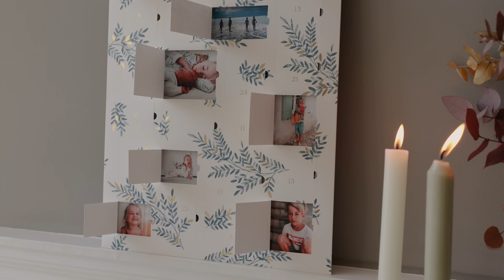Calendriers de l'Avent photo personnalisés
Découvrez nos calendriers de l’Avent ! 4 modèles imaginés, imprimés et dorés avec amour, que vous pourrez personnaliser avec vos plus jolis mots et vos plus belles photos. Après Noël, surprise ! Ils se transforment en un beau tirage déco à afficher ou à encadrer. Une belle idée de cadeau à offrir ou à s’offrir…